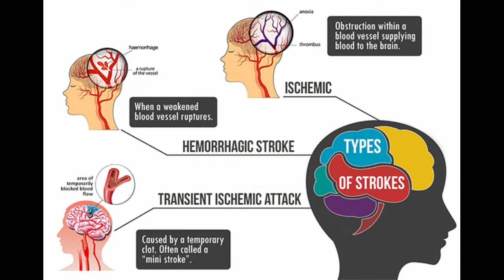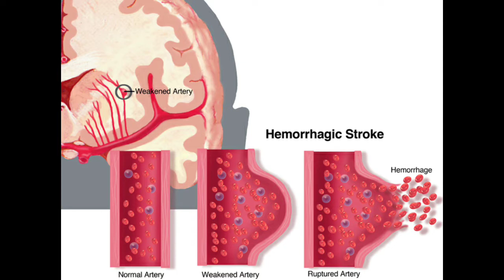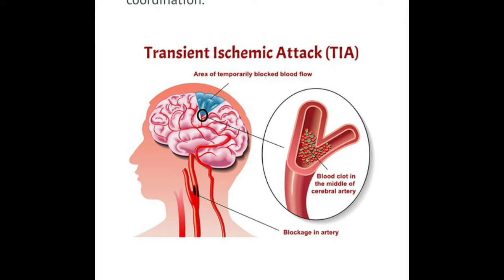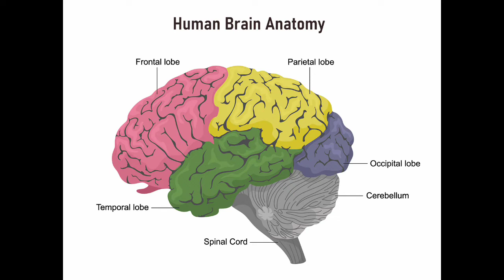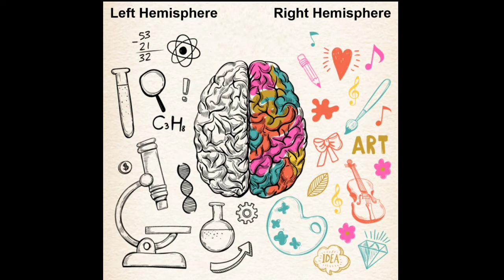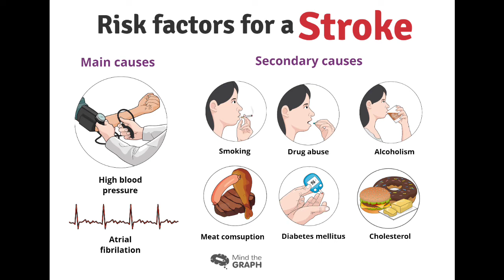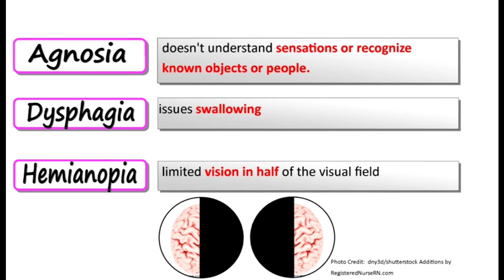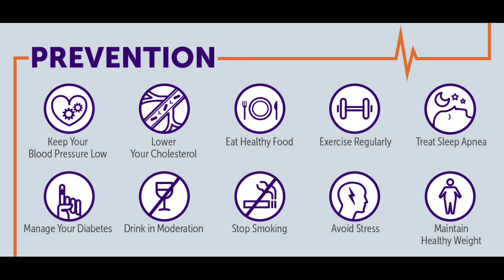ආඝාතය හෙවත් අංශභාගය Complete explanation sinhala video regarding Stroke ( Paralysis )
This video is regarding Stroke which is one reason leads happen to more deaths in a country.
In here we discuss about the introduction about the disease , identification , anatomy & physiology of the brain, signs & symptoms of the disease , diagnosis , prevention , treatments and regarding the stroke rehabilitation..So hope you can gain a proper knowledge regarding the stroke from this video...

Nursing students
Srilankan nursing
Nursing education
Stroke sinhala video

@nurses note